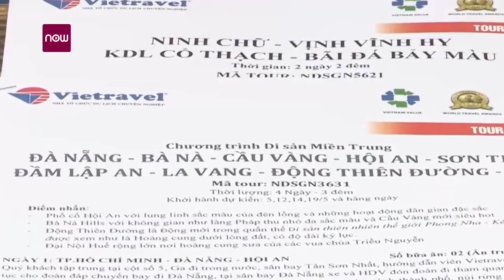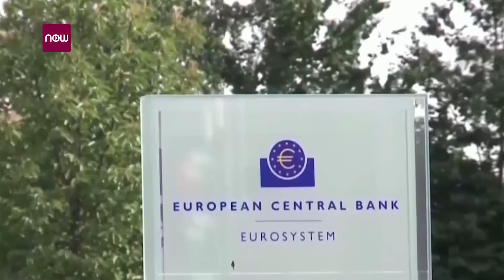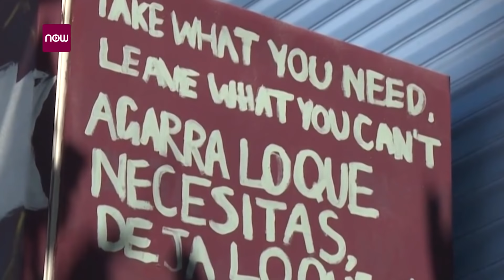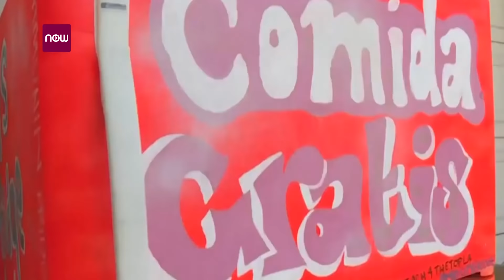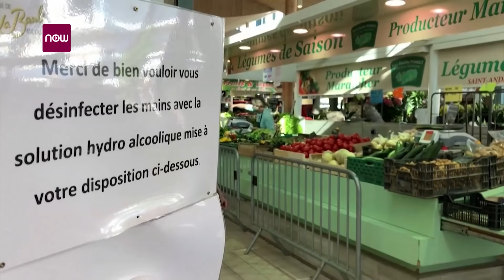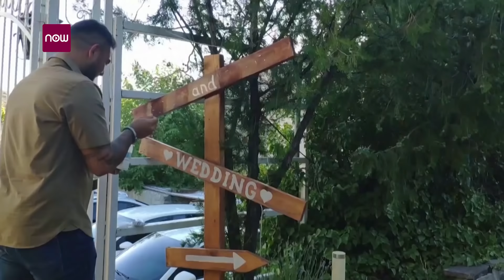Tin tức dịch do virus Corona sáng 23/7: Ông Trump hối thúc người dân đeo khẩu trang | VTC1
VTC1 | Tin tức cập nhật dịch do virus Corona (Covid-19) sáng 23/7, sau nhiều lần không khuyến khích người dân Mỹ đeo khẩu trang để phòng dịch, Tổng thống Donald Trump mới đây đã có những phát biểu đi ngược lại với quan điểm trước đó.